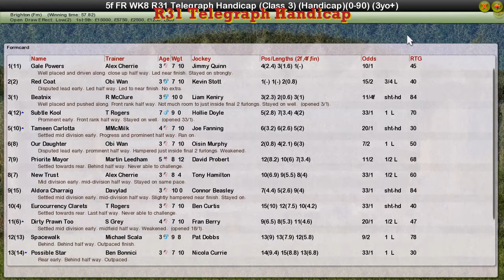FR WK8 R31 Telegraph Handicap